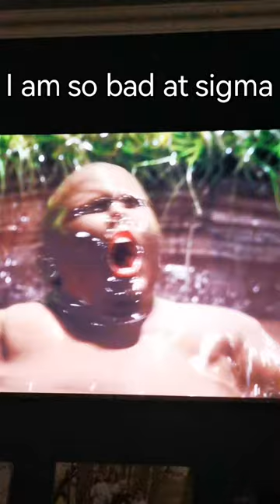l am so bad at sigma